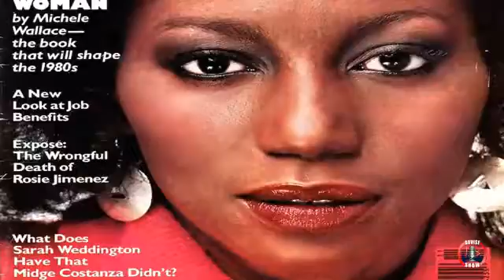Feminism Was Never Meant To Include Black Women